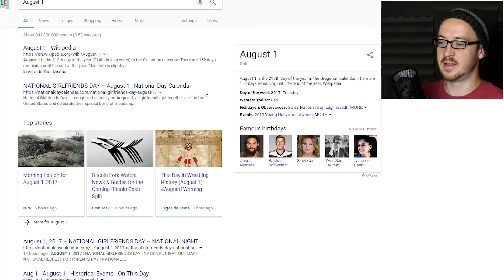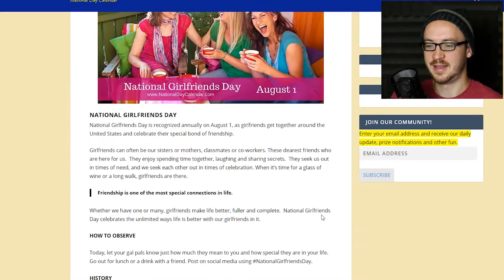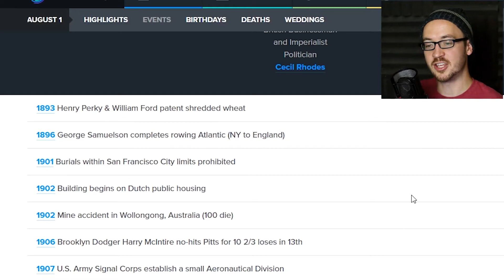Funniest Moments So Far #16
These FMSF videos just keep getting better!